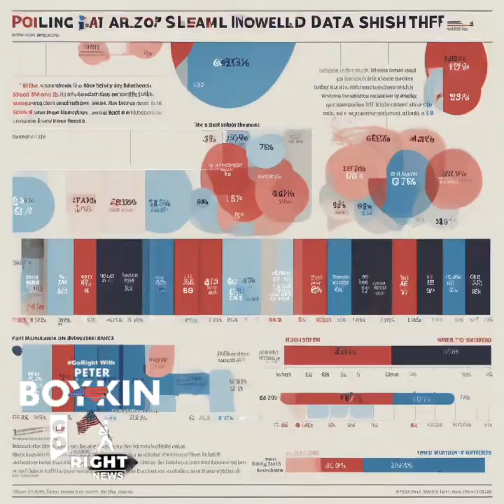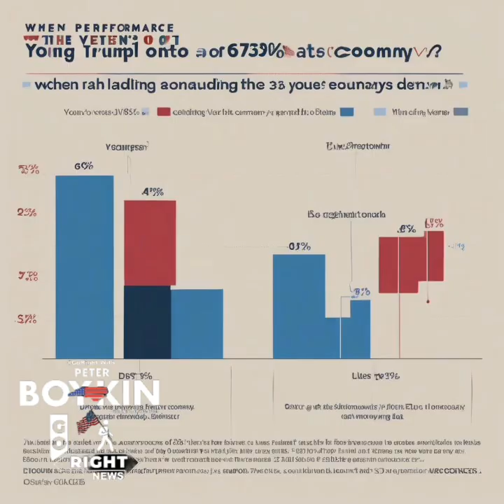Youth Vote Shifts Toward Trump in 2024 Election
Maybe the kids are alright...

Recent polls indicate a surprising trend: young voters are warming to Donald Trump in the 2024 presidential election. The question arises: Are these voters aligning with Trump’s policies, or is President Biden driving them away? The answer might lie in a combination of both factors.

Polling Data Reveals Shift

According to the latest New York Times poll, young voters aged 18 to 29 favor Biden by a slim margin of two points, 47% to 45%. A Quinnipiac poll shows Trump leading Biden among voters aged 18 to 34, 48% to 47%. This is a stark contrast to the 2020 presidential election, where Joe Biden secured the youth vote by a significant 24%. The last time a Republican won this demographic was in 1988.

Biden’s Struggling Message

Aidan Kohn-Murphy, founder of Gen Z for Change—a group that supported Biden in 2020—stated in the Washington Post, “Biden is out of step with young people on a number of key issues." Key issues where Biden seems to be losing support include:

The War in Gaza: A majority of young voters, 51%, support the Palestinians, while only 15% support Israel.

TikTok Ban: Biden's support for a TikTok ban is perceived as an attack on free speech. Consequently, 67% of Gen Z voters say this makes them less likely to vote for him.

Economic Challenges: High inflation and interest rates have made essential costs like food and housing unaffordable for young people entering the workforce or trying to purchase their first home.

Trump’s Resonating Message

The 45th president’s message appears to be resonating with young voters for several reasons:

Gaza Conflict: While Trump supports Israel, he promises to bring a peaceful end to the conflict, citing his administration's four years of peace as evidence of his capability.

TikTok Engagement: Trump recently joined TikTok, emphasizing that Biden wants to shut the platform down, thus appealing to younger users.

Economic Performance: When asked about Trump’s handling of the economy, 65% of young voters approved, compared to just 33% for Biden.

Social Media Dynamics

According to CredoIQ, a social media analytics firm, nearly 25% of the top left-leaning content creators on TikTok have posted anti-Biden content in the first four months of 2024, garnering over 100 million views. This content is often created by young, non-white liberals who share the belief that the U.S. Government, and specifically Joe Biden, aims to restrict free speech and information flow.

Trump’s Adaptation to New Media

In 2016, Trump broke political norms with an 'anyplace, anytime' approach, dominating cable TV. For the 2024 campaign, he has adapted this strategy to new media, appearing on podcasts, YouTube shows, and attending live events such as UFC and Formula 1. He has also made campaign stops at local venues, including bodegas, firehouses, and even in the South Bronx.

[Source: Washington Post, Axios]

GoRightNews Shared by Peter Boykin - American Political Commentator / Citizen Journalist / Activist / Constitutionalist for Liberty